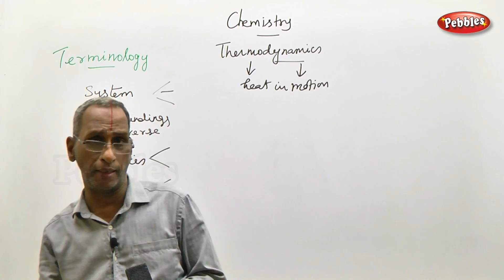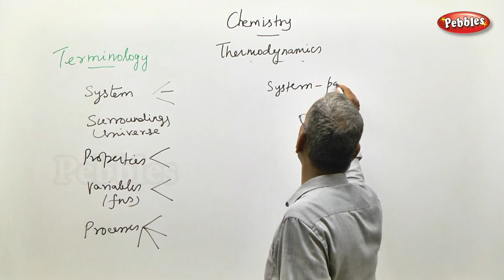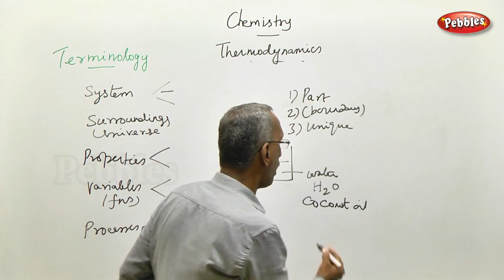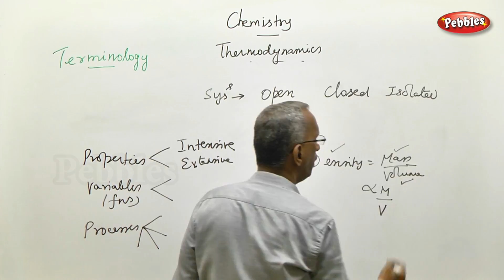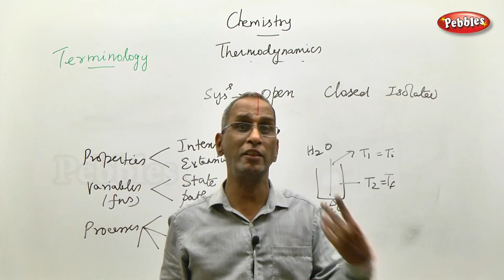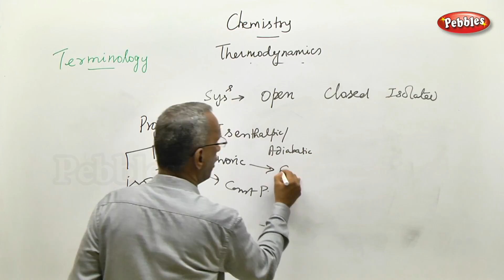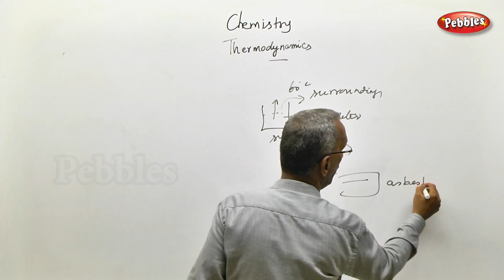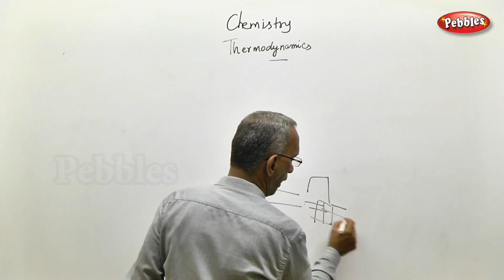TN 11th Std Chemistry || Thermodynamics || Lesson 07 || New Syllabus - 2018 (Part 01)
process ||  Relationship between standard free energy change  and equilibrium constant ||